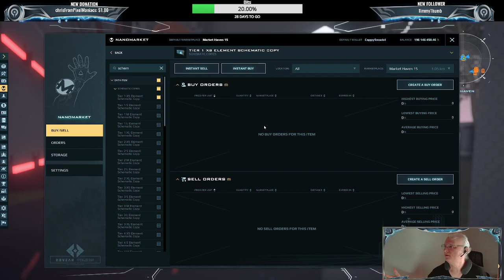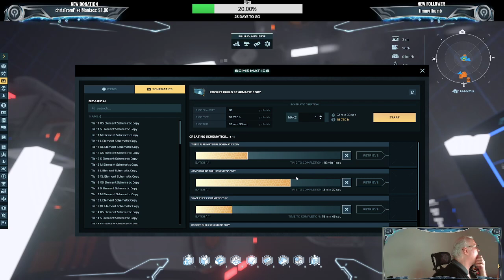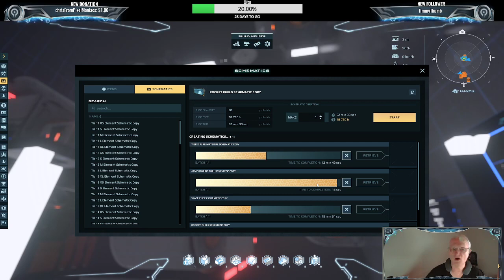Dual Universe (PC) State of the Game (Latest Release): The Good, the Bad and the Ugly